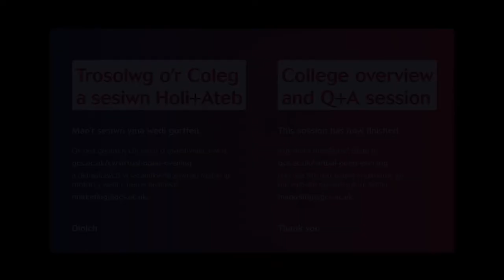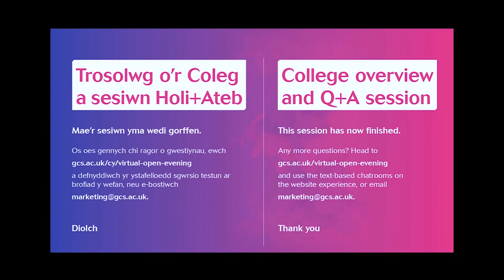Virtual Open Evening Jan2022 - College Overview and Q&A - Llwyn y Bryn Campus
Recording of the College overview and Q+A that took place via Microsoft Teams on the evening.

Noson Agored Rithwir Ionawr 2022 – Trosolwg Coleg a Sesiwn Holi ac Ateb – Campws Llwyn y Bryn

Recordiad o’r Trosolwg Coleg a’r Sesiwn Holi ac Ateb a gynhaliwyd ar Microsoft Teams ar y noson.